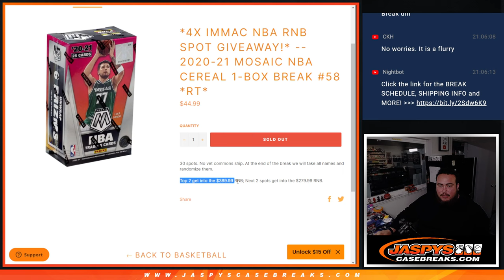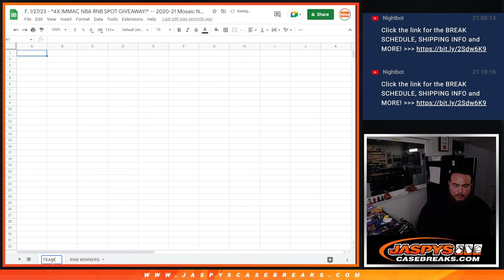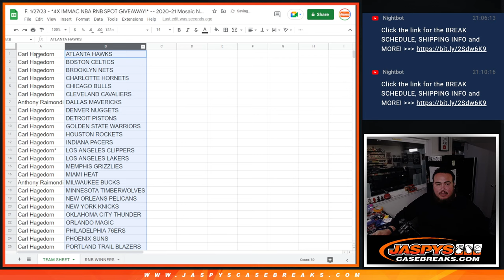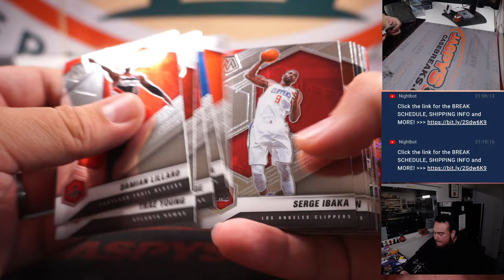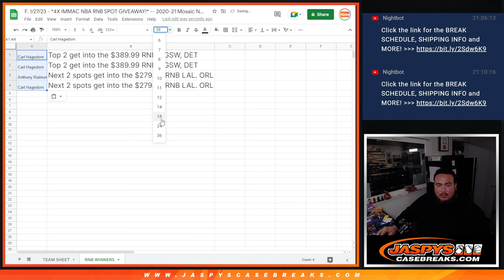F. 1/27/23 - *4X IMMAC NBA RNB SPOT GIVEAWAY!* -- 2020-21 Mosaic NBA Cereal 1-Box #58 *RT*